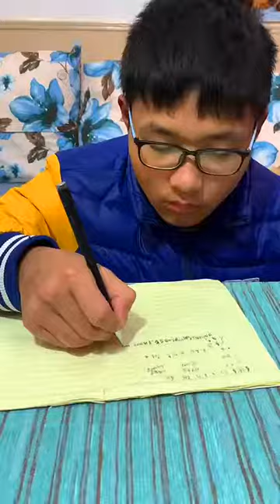Problem with Golden Retriever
【金毛神犬豆豆】狗狗_ 你不让我睡觉 我就不让你写作业🤣 阿毛说我挠的这么卖力 你却说我不能吃坚果.mp4